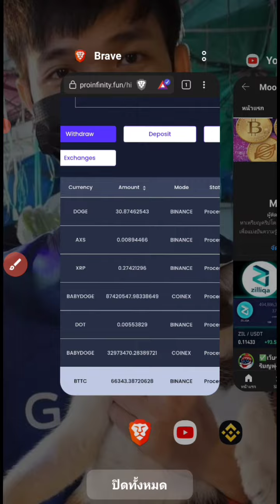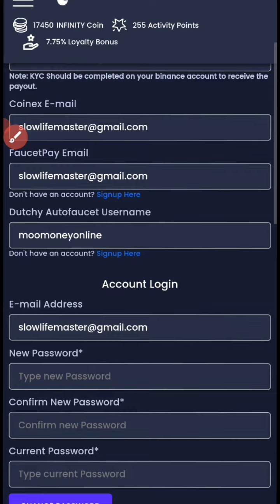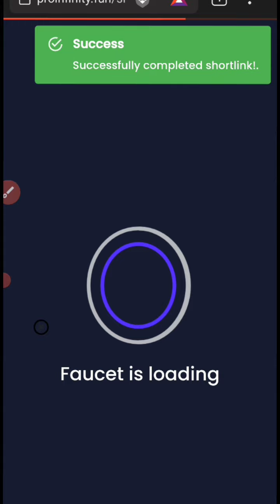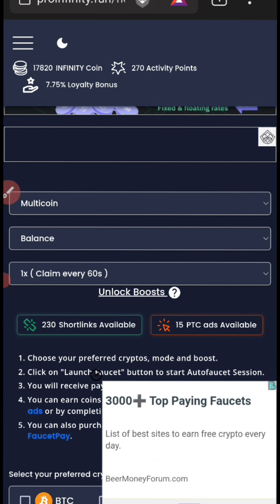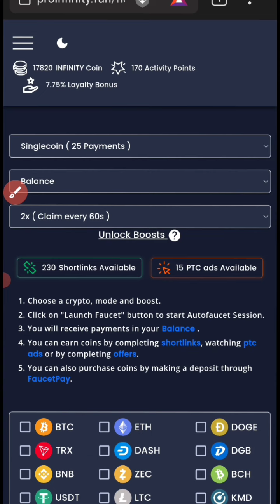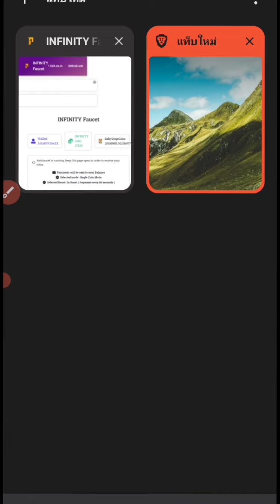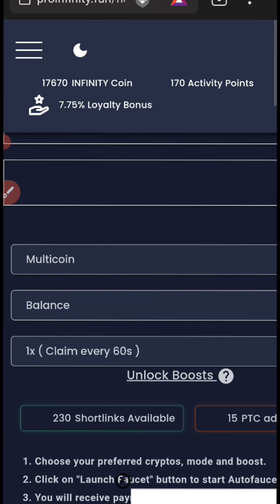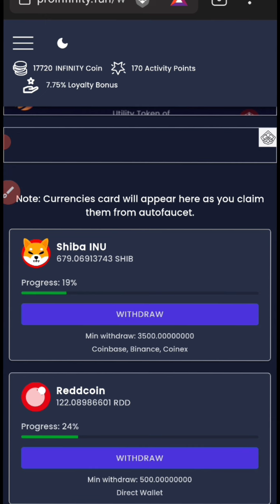✅ขุดเหรียญฟรี อย่างไร!! โดยไม่ต้องลงทุน !! คลิปนี้มีคำตอบ (AXS DOGE )✅ ถอนเข้าBinance 💯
✅เเอดมินคัดกรองเเล้ว✅

👇ลิงค์สมัครเว็บขุดไม่ต้องลงทุน👇

📌สมัครกระเป๋าเก็บเหรียญเว็บขุด📌👇

👉✅ลิงค์สมัครกระเป๋าเก็บ(Baby doge coin)

💯เว็บขุดสำหรับสายลงทุน💯

✅เว็บขุดออฟไลน์ฟรี (Xasic)

✅วิธีซื้อเครื่องขุด👇(Xasic)

📢การลงทุนมีความเสี่ยง ตัดสินใจดีดีก่อนลงทุนนะคับ

✅💯เว็บขุดสำหรับสายฟรี💯✅

freezilliqacoin ขุดเหรียญZilliqaฟรี
zilliqaพุ่งเเรง